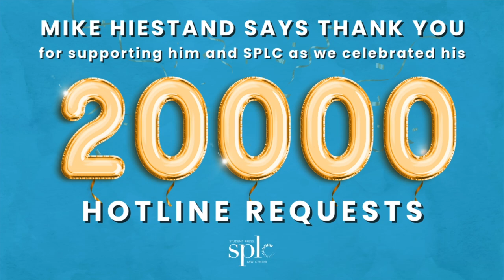SPLC's Mike Hiestand Says Thanks for Supporting 20,000 Hotline Calls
In spring 2024, Senior Legal Counsel Mike Hiestand answered his 20,000th request for help to the SPLC Legal Hotline. To help mark the occasion, more than 70 people contributed more than $20,000 to support the hotline's ongoing, one-on-one legal help for student journalists and educators.